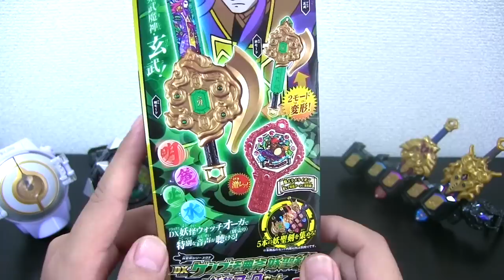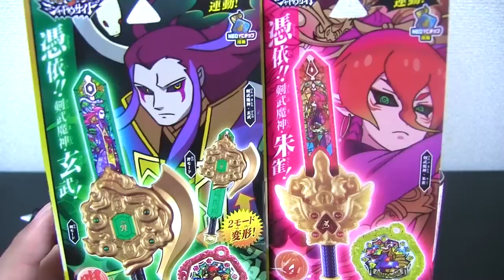2モードに変形!!【妖聖剣シリーズ03】DXゲンブ法典斧 妖聖剣＆魁メラメライオンの妖怪アークセット 開封レビュー!! Yo-kai Watch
『妖怪ウォッチ シャドウサイド』より、
「妖聖剣シリーズ03 DXゲンブ法典斧 妖聖剣＆妖怪アークセット」が登場！

◎魁メラメライオン 激レア妖怪アーク１本付属！

妖怪ウォッチオーガを使って、剣武魔人の玄武を憑依！！！

【セット内容】
・妖聖剣…１
・妖怪アーク…１

別売りのDX妖怪ウォッチオーガとゲンブ法典斧を連動させて剣武魔神・玄武を召喚！
また、別売りの妖聖剣ホルダーに収納可能！

‹発売予定›
妖聖剣シリーズ04 DXアシュラ豪炎丸 妖聖剣　2018年12月
妖聖剣シリーズ05 DXビャッコ大霊槍 妖聖剣　2019年2月

▽関連動画
・妖怪ウォッチ ショートアニメ「金太郎ニャンの冒険 第３話～１対１００の鬼ごっこ！？〜」＃55
・エンマ大王の命を狙う輪廻、極オロチ登場!!【妖怪ウォッチぷにぷに】武道会ガシャ２００連!!〜極妖魔界トーナメント～    Yo-kai Watch
・ヨーデルセンついに解放！【妖怪ウォッチバスターズ２】闇エンマがサトウキビに！？    Yo-kai Watch

‹BGM、効果音›
ニコニ・コモンズ
MusMus

oKA9ZtmnJ-86ePURaz6WQw